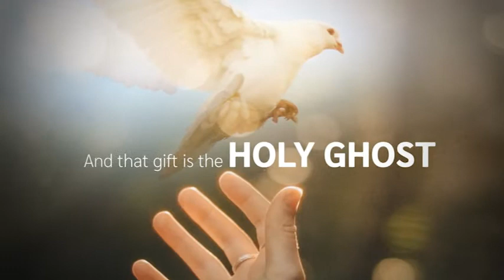Alcoholism Destroys Marriages, but God Puts Them Back Together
Our Grace Family | Alcoholism Destroys Marriages, but God Puts Them Back Together

A young couple’s road to happiness quickly changed course when the husband became an alcoholic, but God hears every prayer from an honest heart, and He intervened just in time.

If you enjoyed this episode of Our Grace Family, let us know by liking it.